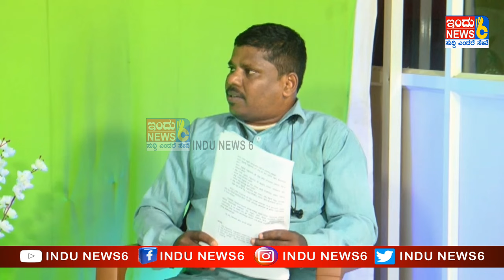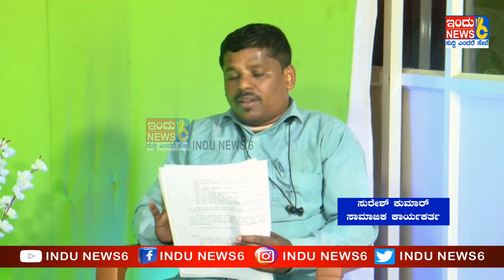ಸರ್ಕಾರಿ ವಾಹನಗಳಿಗೆ ಆರ್.ಟಿ.ಓ.ಅಧಿಕಾರಿಗಳು ಪ್ರೀ ಬಿಟ್ಟಿದ್ದಾರೆ : ಬಿ.ಆರ್. ಅರುಣ್ ಕುಮಾರ್ INDUNEWS6#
ಸರ್ಕಾರಿ ವಾಹನಗಳಿಗೆ ಆರ್.ಟಿ.ಓ.ಅಧಿಕಾರಿಗಳು ಪ್ರೀ ಬಿಟ್ಟಿದ್ದಾರೆ : ಬಿ.ಆರ್. ಅರುಣ್ ಕುಮಾರ್